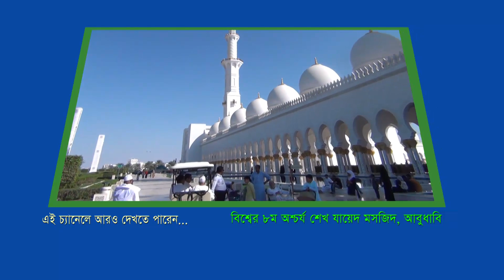ওয়াদীয়ে মাহরাম তায়েফের মীকাত মসজিদ। Wadi Mahram Miqat Masjid তায়েফ থেকে আসার সময় যে ভুলটি অনেকে করে